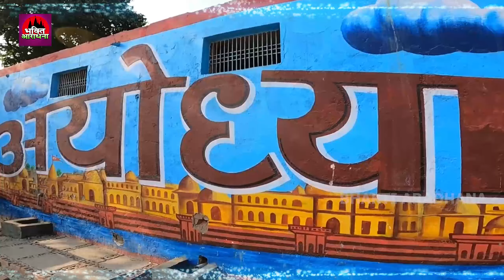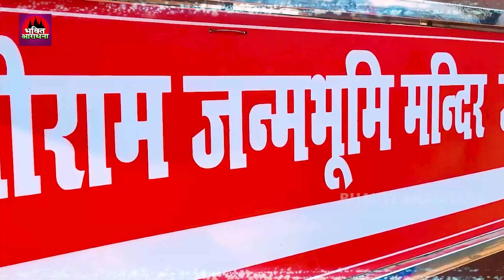इस राम भजन के सुनने से आपके आपके ऊपर कृपा होगी | Ram Bhajan 2024 | Latest Ram bhajan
1 चलो रे मन अयोध्या धाम 00:00
2 श्री राम कथा अहिल्या उद्धार 04:57
3 राम अमृतधारा 27:08
4 लागी रे मोहे राम की धुन लागी 46:38
5 श्री राम कथा 52:21

LTDVJ001336